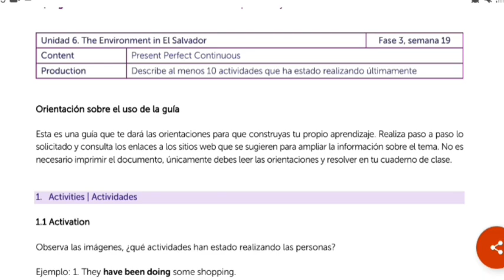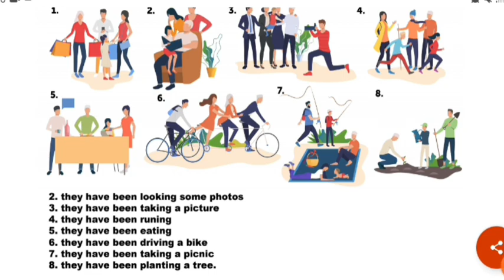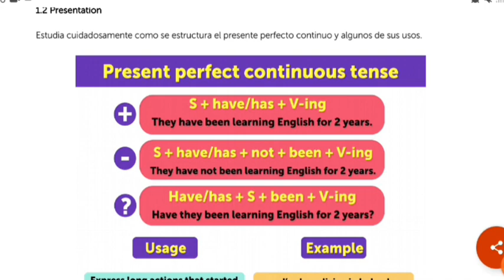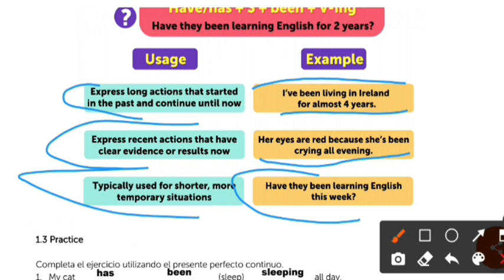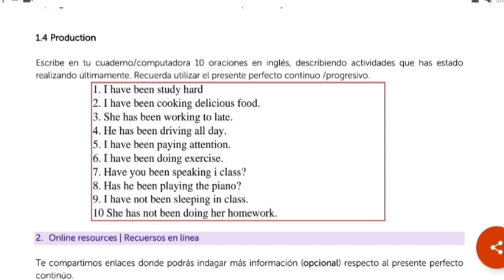Primer año de bachillerato (Fase 3 Semana 19) desarrollo guía de inglés 2021